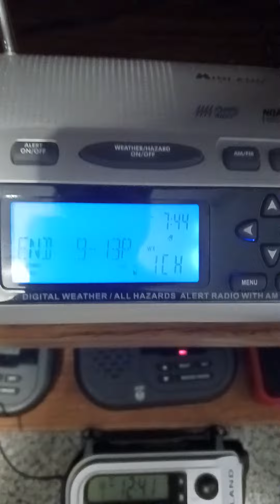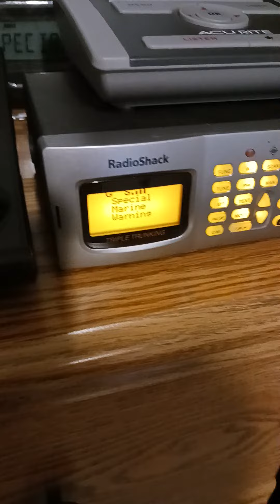EAS 301, 302 Special Marine Warning